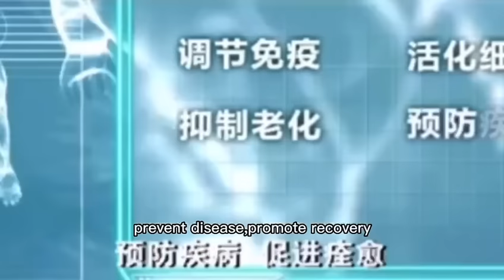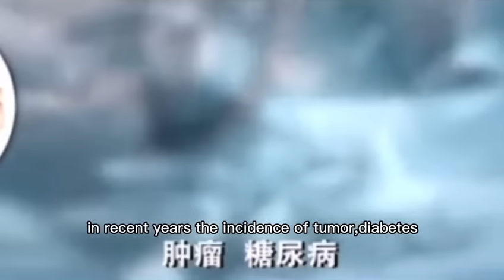Chitin and its derivatives Chitosan Oligosaccharide and Glucosamine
Our compnay is a complete production chain company from shrimp and crab shells to chitin to chitosan, chito-oligosacharides and glucosamine.

Anhui Yaliya Health Technology Co., Ltd. is a high-tech enterprise specializing in the research and development, production, sales and service of Marine biological products, taking Marine aquatic biological resources as the main raw materials.  The company is a leading domestic enterprise in the core production technology of chitin and its derivatives chitosan, chitosan oligosaccharide and glucosamine.

Chitin is regarded by the international scientific community as the sixth essential element of life for human health in addition to protein, fat, carbohydrates, vitamins and minerals, known as the human immune guard, human environmental protection agent, in Europe and the United States is known as the source of vitality in the 21st century, the golden key to future health.      Chitin is a polysaccharide extracted from the shells of Marine crustaceans. Chitin is widely used in industry as fuel, paper, water treatment, agriculture to make pesticides, fisheries to make fish feed, can also be used as cosmetics, moisturizing agent, medical supplies can be made contact lenses, artificial skin, artificial blood vessels, etc. Chitin has a natural antibacterial effect.  The antibacterial rate is very high. More than 90 percent of common bacteria cannot survive on chitin fibers.

Chitin was discovered by French scientist Brackno, it is widely found in crabs, insects and other crustaceans. Experts say that the chemical structure of chitin is special, is the nature of the only positive charge of the basic polysaccharide, it can repair the cell sugar chain, the human body has the regulation of immunity, activation cells, inhibit aging, prevent disease, promote recovery, regulate the physiological function of the human body six functions. In recent years, the incidence of tumor, diabetes, physiological disorders, cardiovascular and cerebrovascular diseases has increased year by year. Medical experts say the main reason is environmental pollution. The breakdown of the biological chain is that people can't get chitin from their normal diet. Chitin through the immune elimination of abnormal cells, necrotic cells, viruses and other garbage in the human body, maintain the normal pH of the human body, has immunity to the human body, strengthen the function, inhibit the aging of the body and organs, prevent diseases, promote disease healing and regulate physiological function.

Chitin series:
HIGH-PURITY CHITIN
Industry grade, agriculture grade, food grade

Chitosan series:
HIGH-DENSITY CHITOSAN
SPECIAL MOLECULAR WEIGHT CHITOSAN
CHITOSAN(MEDICAL GRADE)
CHITOSAN(FOOD GRADE)
CHITOSAN(INDUSTRIAL GRADE)
Water-soluble chitosan

Chito-oligosaccharide product series：

Food grade, cosmetic grade, agricultural grade, feed grade, etc

Glucosamine series:
glucosamine hydrochloride, glucosamine sulfate potassium salt, glucosamine sulfate sodium salt, N-acetyl-D-glucosamine
Contact Person:  Kevin Chen
My WhatsAPP and Wechat both:  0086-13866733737